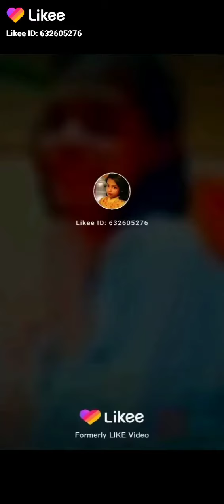May 16, 2021